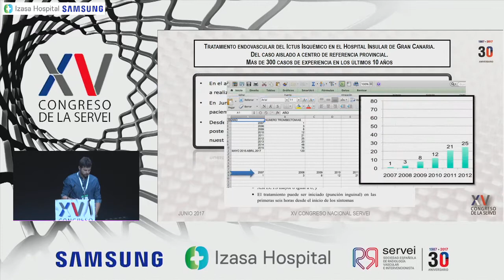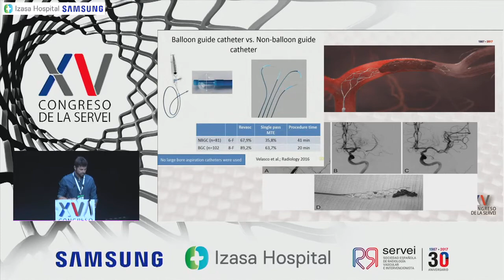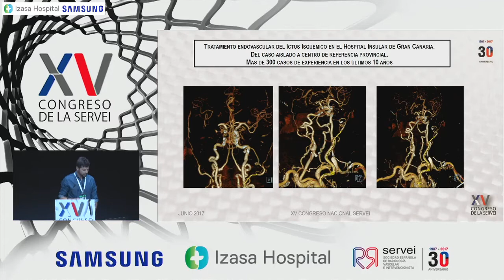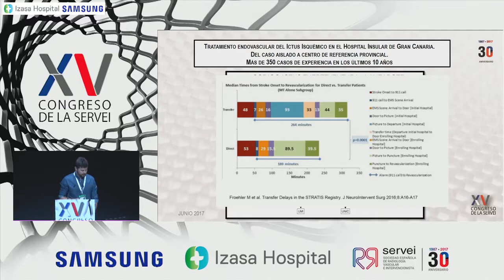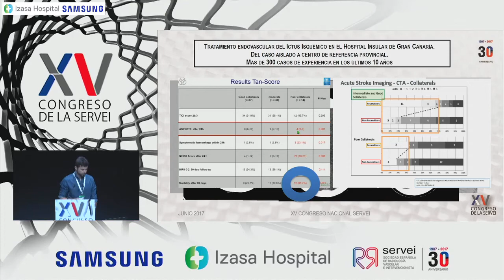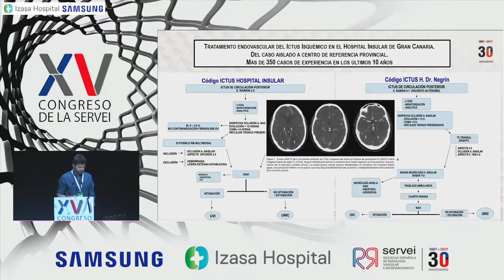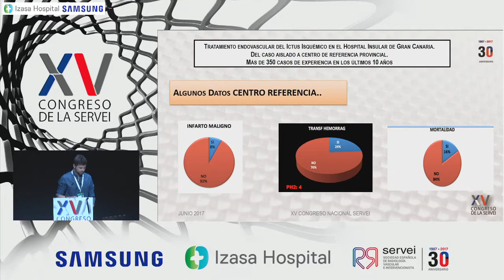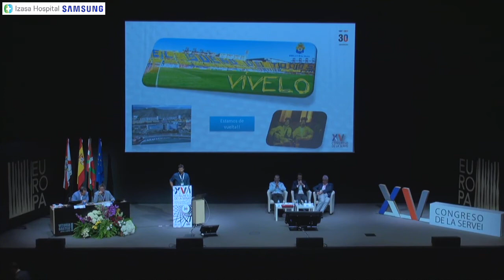Dr. Alexis Bravo. Hospital Insular Gran Canaria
Tratamiento endovascular del ictus isquémico en el Hospital Insular Gran Canaria. Del caso aislado a centro de referencia provincial: más de 300 casos de experiencia en los últimos 10 años.